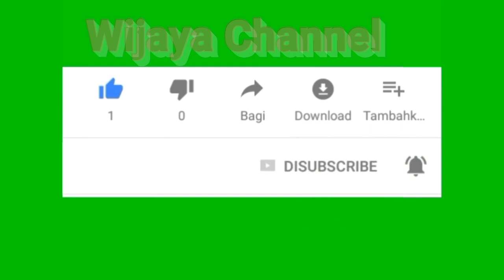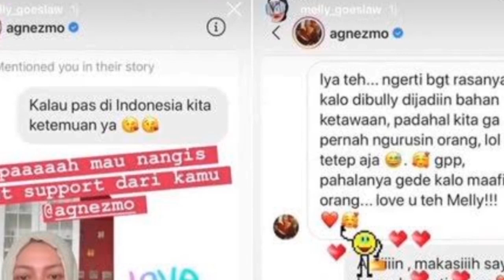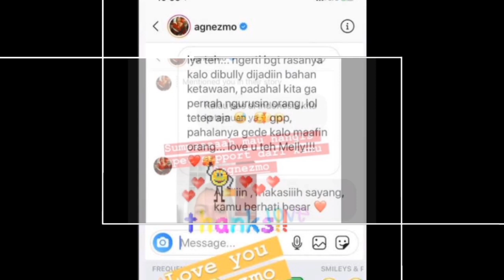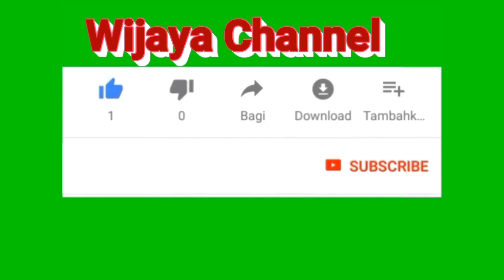Agnez Mo Kirim Dukungan saat Melly Goeslaw Di Bully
Saat Melly Goeslaw meluapkan kekesalannya di Instagram, banyak seleb memberi dukungan.
Salah satunya, Agnez Mo. Lewat fitur direct message, pelantun “Tak Ada Logika” dan “Matahariku” itu mengirim semangat.

Melly Goeslaw mengunggah semangat Agnez Mo di Instagram Stories. “Kalau pas di Indonesia kita ketemuan, ya. Teh Melly yang sabar, ya,” tulis Agnez Mo.

Merespons dukungan Agnez Mo, vokalis Potret menyatakan, “Sumpah mau nangis dapat dukungan dari kamu @agnezmo. Love you,” Lebih lanjut, Agnez Mo menunjukkan empatinya.